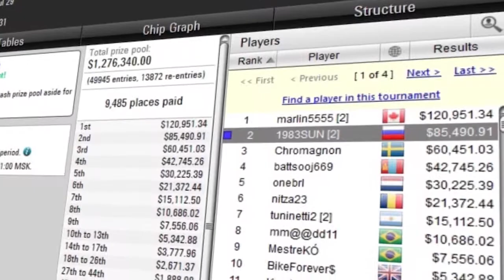Best poker movie | Neymar vs AA, who is better?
➤ Skype for our lessons or if you have any questions about us: academymanager3

Neymar vs AA, who is better?

Neymar Jr. invited some sports legends and his friends to play in a Sit and Go for €25,000 for charity at EPT Barcelona 2018!

It's movie when he go with J9 vs AA! Let's see, how it was! Twitter